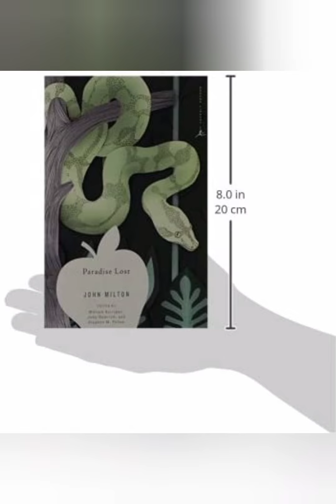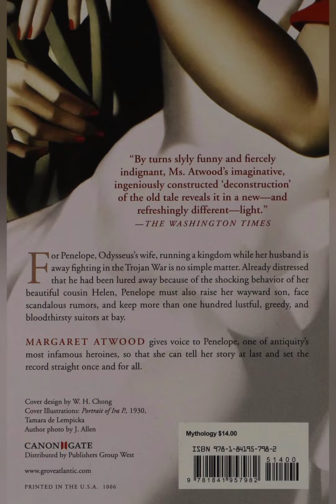Best Book on the Odyssey